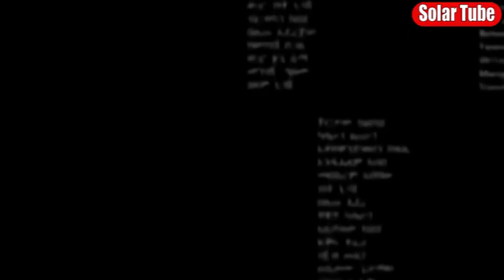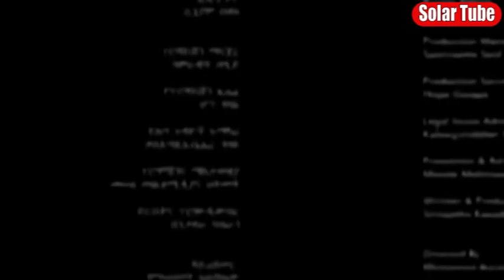አይደረግም ኮሜዲ ፊልም Ethiopian Movie movie film comedyvideo funny comedy ethiopianmovie #2024